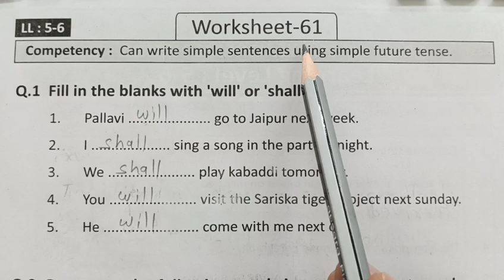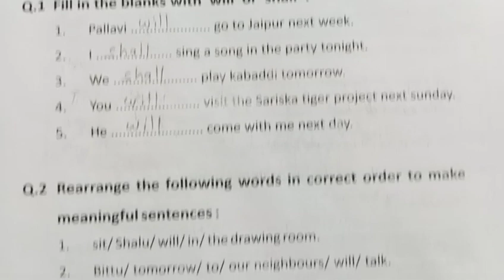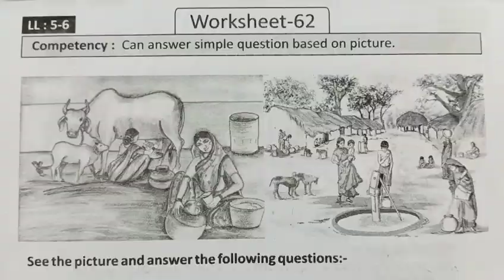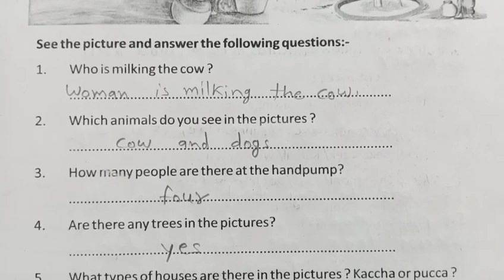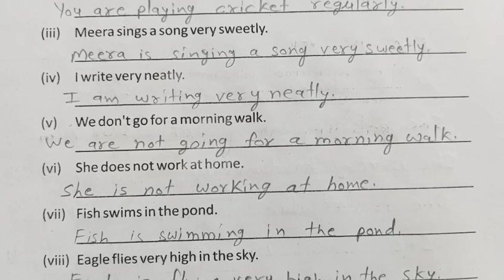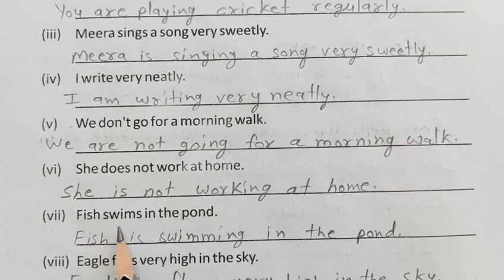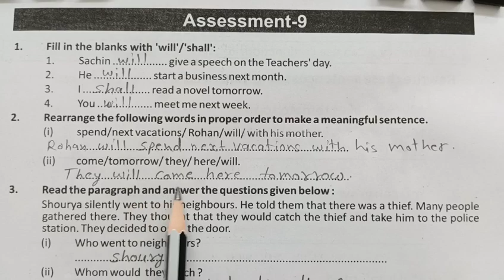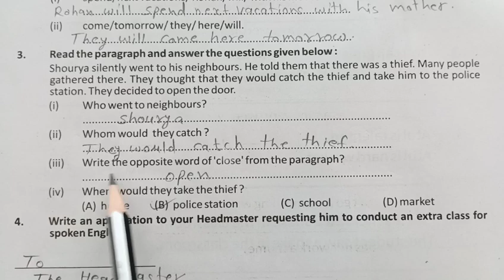Grade 6-7 Pravah-2 English workbook worksheet 61,62,63,64,65 Assessment 9 class 6-7 English Pravah 2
In this video learn to प्रवाह-2 ब्रिज कार्यपुस्तिका
 कार्यपत्रक 61,62,63,64,65 आकलन 9 पेज नंबर 77,78,79,80,81,82
English Class 6-7 प्रवाह 2 कार्यपुस्तिका
प्रवाह 2 कार्यपुस्तिका अंग्रेजी कक्षा 6-7
workbook ,karyapustika
 इंग्लिश कक्षा 6-7 प्रवाह 2 कार्यपुस्तिका
 Pravah 2 workbook angreji
 karyapatrak 61,62,63,64,65 Assessment 9 karyapusrika english
अंग्रेजी कक्षा 6-7
Workbook Class 6-7 English
Pravah 2 brij karyapustika karyapatrak 61,62,63,64,65 Assessment 9 page 77,78,79,80,81,82
karyapustika Rajasthan
brize karyapustika kaksha 6-7
Pravah-2 Bridge Remediation Workbook English Grade 6-7
worksheet 61,62,63,64,65 Assessment 9 page 77,78,79,80,81,82
worksheet 61,62,63,64,65 Assessment 9 page number 77,78,79,80,81,82